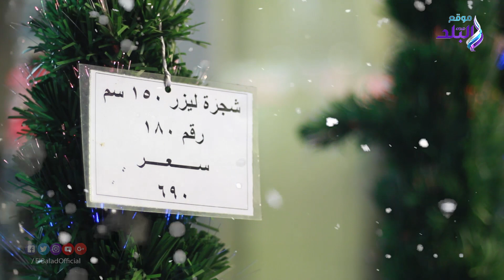تعرف على اسعار واشكال شجرة الكريسماس